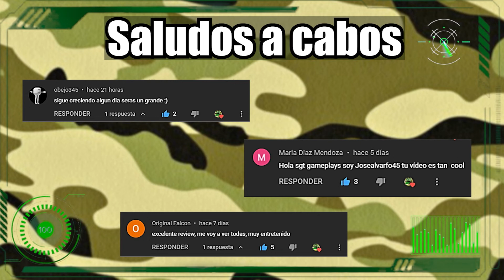[TRAILER] | Minecraft Spongebob DLC | Trailer Oficial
Puedes ayudarnos a seguir subiendo contenido, dejando tu like, tu comentario y compartiendo con todos tus amig@s.

Si deseas que subamos contenido de otros juegos, escríbelo en los comentarios y los más votados serán jugados.

¡Saludos Cabo!

Te invito a visitar la tienda, donde puedes adquirir mercancía de nuestros personajes, donde ustedes los subs les dan los nombres, además participa de los torneos de nombres en mi perfil de Instagram:

Sin importar si tu día fue bueno o malo, puedes tener la certeza que cada sábado a las 11:00 (GTM-5) puedes pasar unos minutos muy divertidos que te alegrarán el día. Cada video es publicado con cariño a todos los subs, la mayoría de los juegos fueron pedidos por ustedes, y hagamos de nuestra comunidad una "Hermandad".

Vamos creciendo poco a poco y ustedes los subs irán desbloqueando nuevas experiencias para disfrutar.

1. ¿Por qué SGT?
R/: Son las iniciales de mi nombre.

2. ¿Qué tipo de música te gusta?
R/: Música barroca / clásica y rock.

3. ¿Tienes algún tipo de estudios?
R/: Si, varios diplomados en Marketing.

4. ¿Qué utilizas para grabar y editar?
R/: Grabador de pantalla de Windows y Adobe Premiere Pro.

5. ¿De donde eres?
R/:  Colombia.

6. ¿Cuando cumples años?
R/: 22 de diciembre.

7. ¿Cuantos años tienes?

8. ¿Cuál es tu nombre real?

9. ¿Cuándo vas a grabar videos con tu voz real?

10. ¿Cuándo vas a grabar videos saliendo en pantalla?